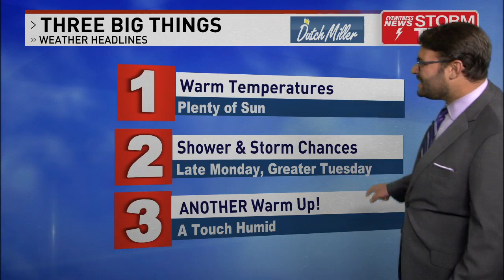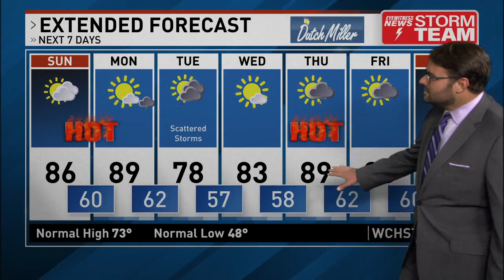Meteorologist Dante Ricci WCHS Full Forecast Saturday April 27 2024 11PM